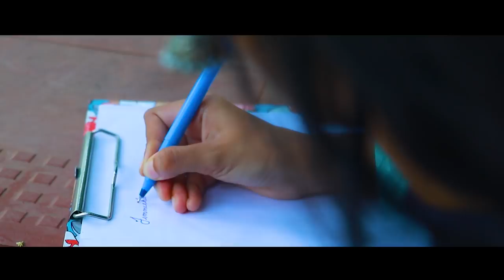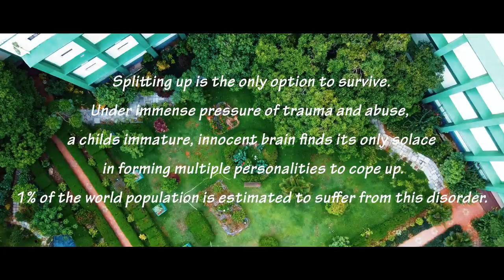Gulmohar(Zero budget short film) | Sourav C P | Jimmirist & Adnan|Calicut medical college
Direction & Screenplay :  Adnan & Jimmirist
Dop : Anupam A C & Adnan Khalid
Story : Rohith Jimmirist
Editing : Adnan Khalid
Helicam :Dr Ashraf
Dubbing : Dr Asna B & Mina Sihab
Title Graphics : Nayeem Omer Iqbal
Production Manager : Rohit R Nair
Production Executive : Attlin George
Production Controller : Anshad K